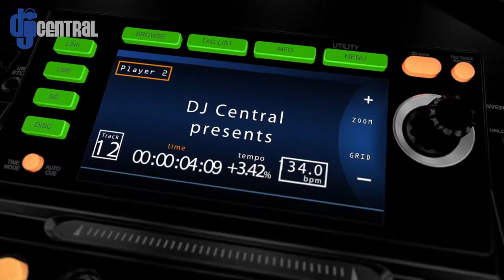Lady Du (DJ) Singing at a 21st Birthday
Lady Du is a DJ/singer/songwriter from The Eastrand side of Gauteng. She has made a name for herself as one of the few female DJ's around and earning a slot on the Countries biggest radio station in terms of listenership, Ukhozi FM's late Friday and Saturday nights. She dazzles the listeners with Deep House tunes well chosen so that they are harmonically compatible for an extra special dance set. She sure has earned her stripes and is now venturing into producing original material to take her career further. When she's not performing she runs a vehicle salvage yard and auto dealership, the first and only one in Vosloorus where she hails from. There are big things that this lady has in store for her fans and the industry.